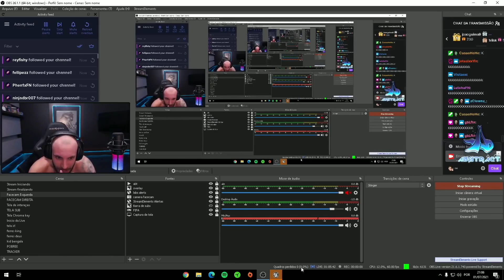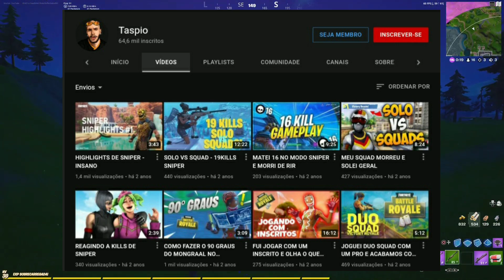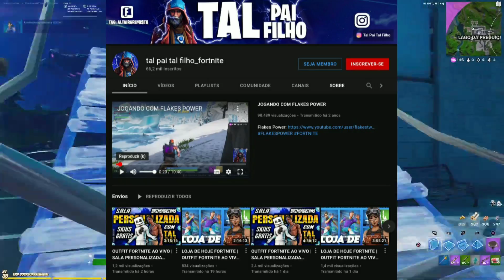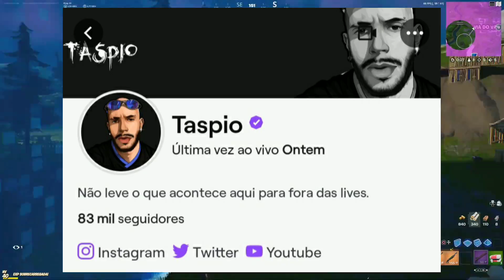A INCRÍVEL HISTÓRIA DO TASPIO... DO ZERO AO SUCESSO!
❤️ Me APOIE no Fortnite! Use o CÓDIGO: 1BLUCKER na loja de itens!🔥

BAIXE O KWAI POR ESSE LINK E COMECE A GANHAR DINHEIRO GRÁTIS AGORA